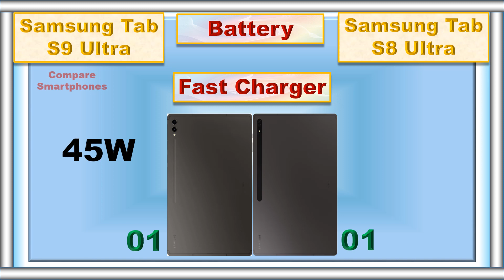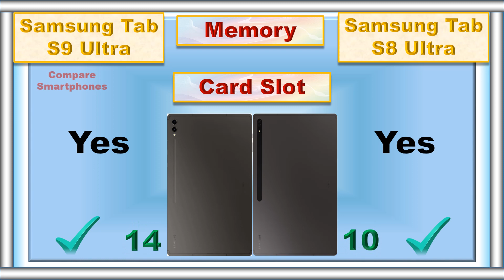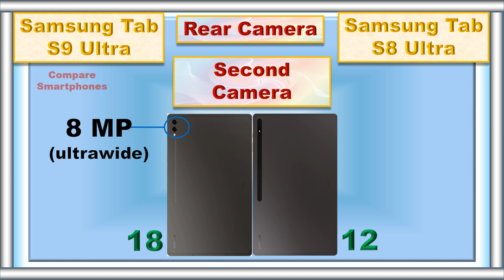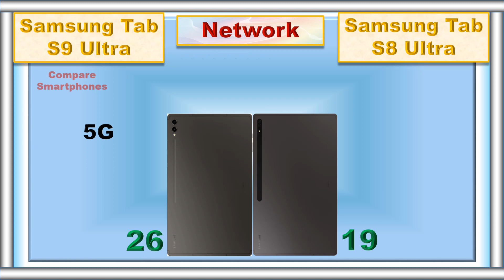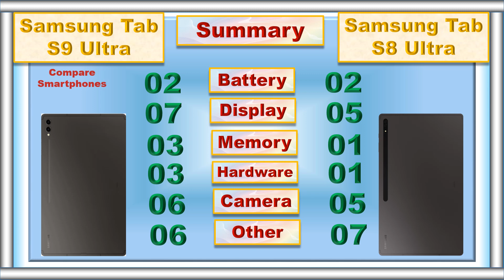Samsung Tab S9 Ultra vs. Samsung Tab S8 Ultra: The Ultimate Tablet Showdown!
In this head-to-head comparison, we pit the Samsung Tab S9 Ultra against its predecessor, the Tab S8 Ultra, to determine which flagship tablet reigns supreme. Watch as we delve into their specs, performance, design, and features to help you make an informed decision. Don't miss this epic clash of cutting-edge technology and find out which Samsung tablet deserves a spot in your hands!

0:00 Intro
0:04 Battery
0:09 Fast Charger
0:16 Weight
0:23 Thickness
0:31 Display Type
0:38 Screen Size
0:44 Refresh Rate
0:50 Resolution
0:57 Screen to Body Ratio
1:03 Screen Protection
1:09 Dust and Water Resistant
1:18 RAM
1:27 Storage
1:38 Card Slot
1:46 Processor
1:56 GPU
2:01 Operating System
2:11 Rear Main Camera
2:21 Rear Second Camera
2:30 Rear Camera Video Recording
2:40 Main Front Camera
2:48 Second Front Camera
2:56 Front Camera Video Recording
3:05 3.5 mm Jack
3:10 Loud Speaker
3:17 Fingerprint Scanner
3:25 USB Type
3:32 Network
3:39 Price
3:48 Summary
4:05 Final Result